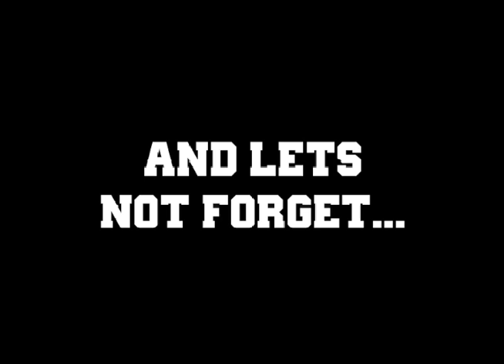Charles James Charleston Southern 2012 Highlight Tape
Charles James Charleston Southern 2012 Higlight tape CB,KR,PR 5'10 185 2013 NFL Prospect Twitter:@Shutdowncb1

CollegeLife.com